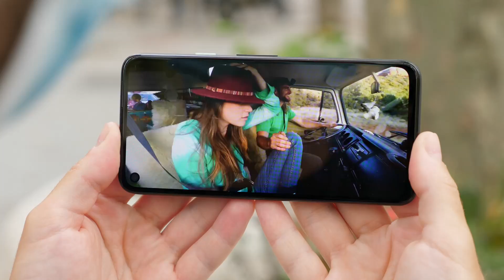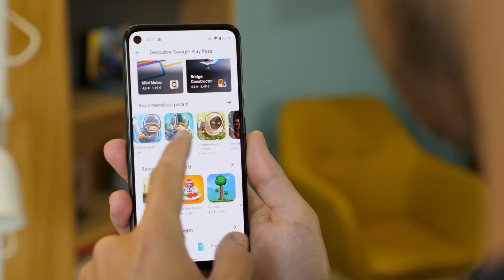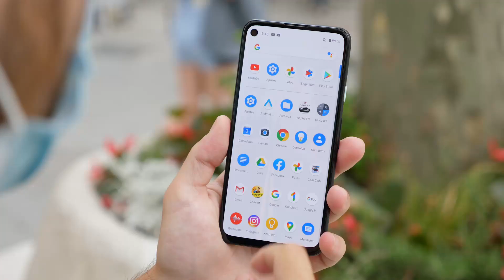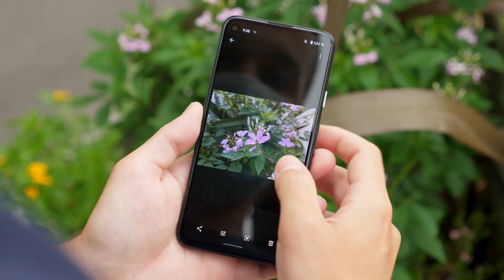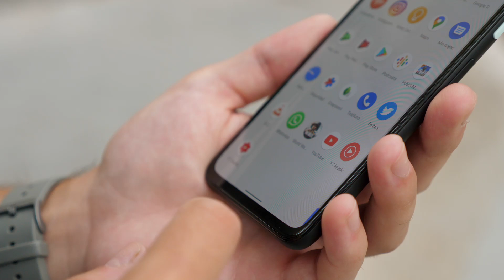Google Pixel 4A, Las CLAVES de la MEJOR CÁMARA barata